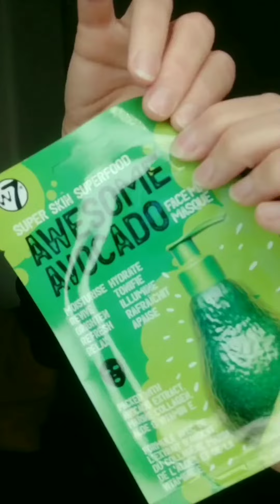Review and use of sheets masks of W7 cosmetics.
Sheets Masks of W7 cosmetics